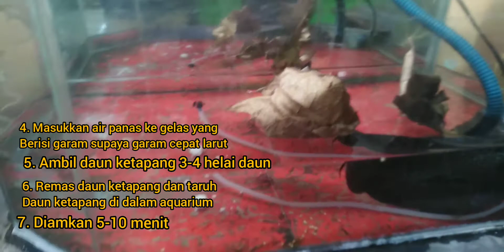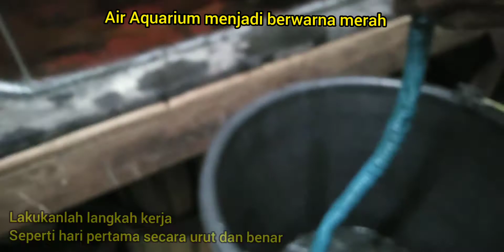CARA MUDAH MENGOBATI IKAN LOUHAN MATA BENGKAK (pop eye) By Sahir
Assalamualaikum Wr.Wb
Salam sejahtera bagi Kita semua dan tetap Bersemangat 💪

Di video kali ini, saya membuat video tentang Mata Ikan Louhan yang sakit atau yang dinamakan Pop Eye dengan pengobatan secara alami atau mudah didapat yaitu, menggunakan garam dapur dan daun ketapang.

Bagaimana langkah kerjanya?
Simak video saya hingga selesai, apabila ada yang belum paham dan tidak ada perubahan pada mata ikan yang sakit, bisa langsung komentar di video saya.

Terimakasih
Wassalamu'alaikum wr.wb